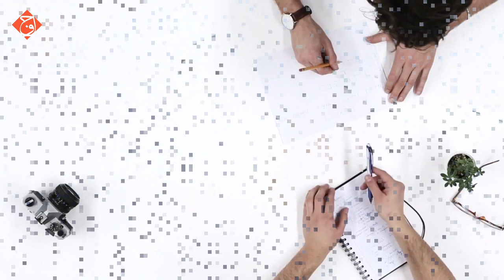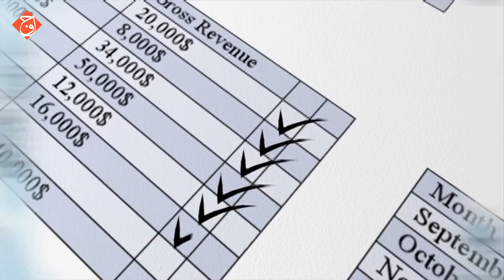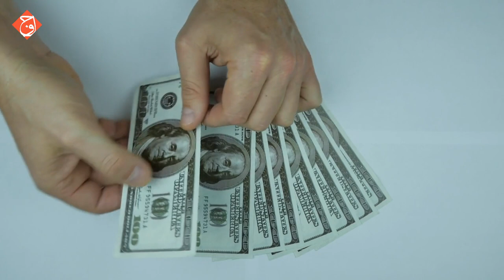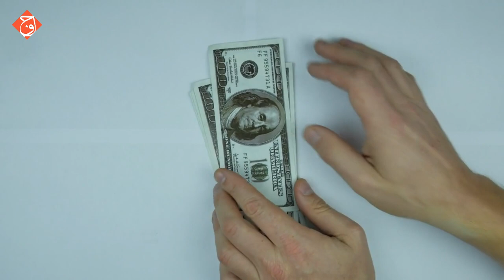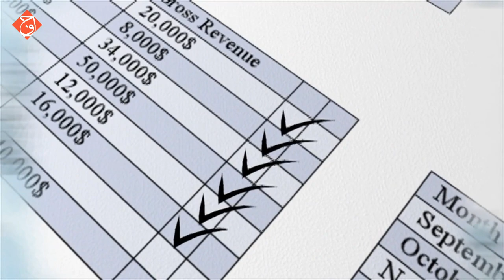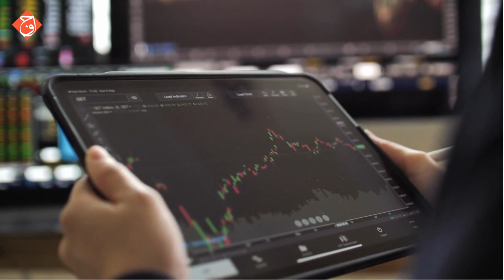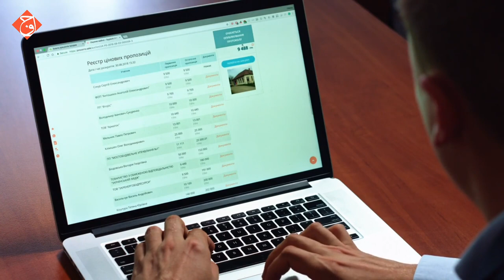Zero Investment Business Ideas | Daily Income Business Without Investment | Online Earning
TOP TEN ZERO INVESTMENT BUSINESS IDEAS
1. Virtual Assistant
2. Online Tutoring
3. Content Creation
5. Social Media Management
6. Dropshipping
7. Online Marketplace
8. Translation Services
9. Online Survey
10. Personal Shopping